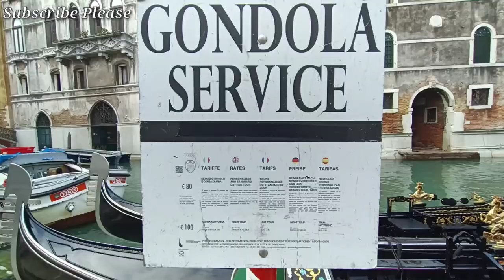HISTORY AND DETAILS OF GONDOLA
This is a short history and some details of the Gondola. Gondola is one of the famous in Venice, Italy in terms of transportation. It was existed since 11th century. 17th and 18th century there were 8 to 10 thousands of gondola in Venice.

Gondola is unique from the other boat. The prow head of the boat serves as a counterweight of the gondolier. Prow iron has lot significant to the island of Venice, Italy.